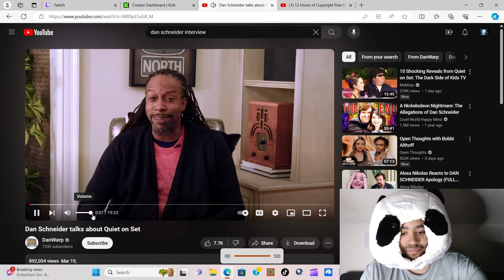REACTING TO DAN SCHNEIDER INTERVIEW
This interview was done in response to the "Quiet on Set" documentary.

These are only my opinions on what he says in response to the documentary. Let me know your thoughts on the interview in the comments below.